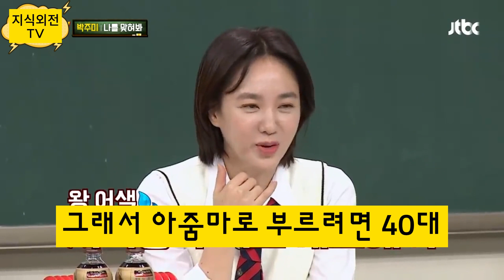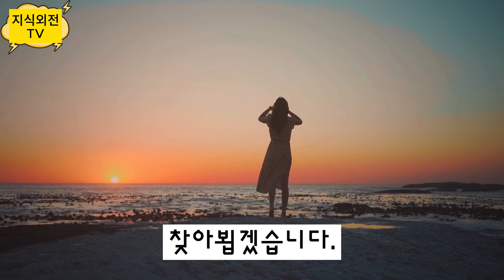아줌마가 되는 3가지 순간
당신은 아줌마입니까? 몇 살부터 아줌마일까요? 외국의 아줌마들은? 자세한 내용은 영상으로 확인하세요